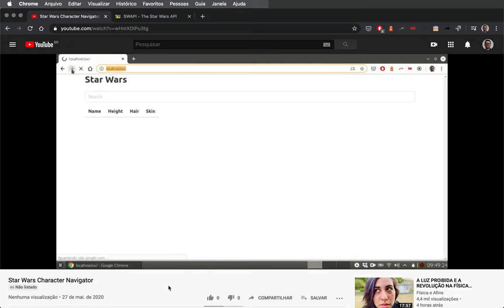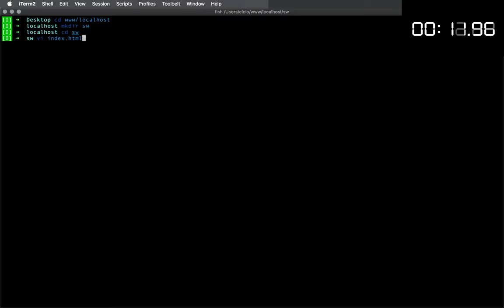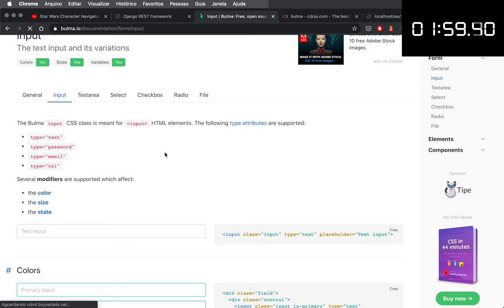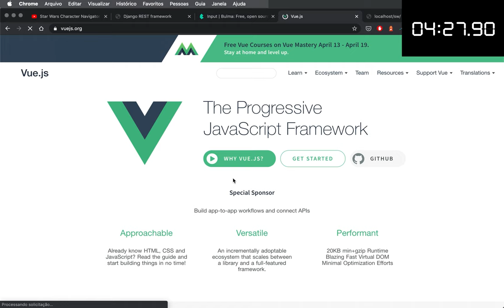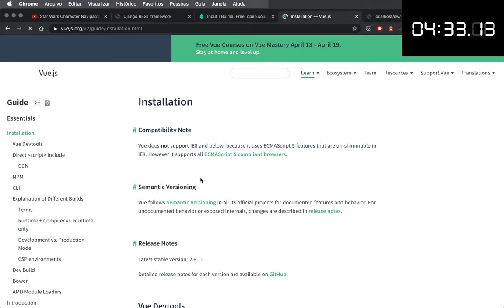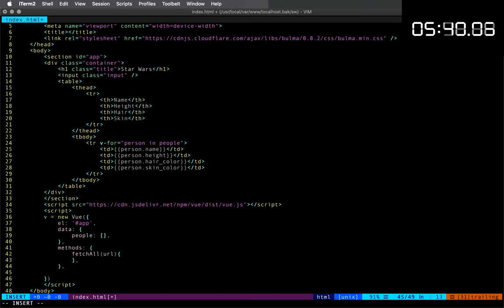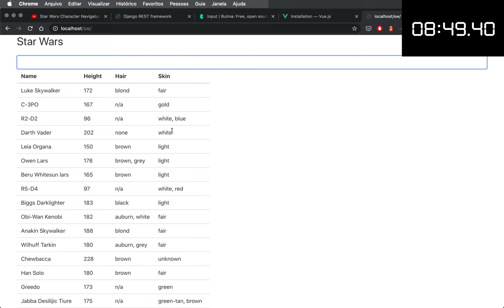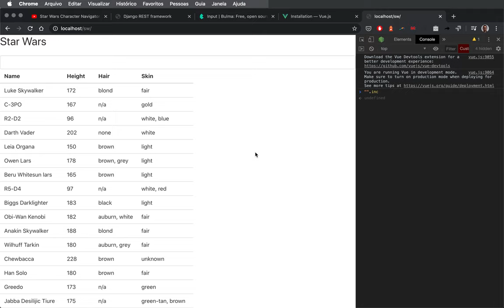Desafio: Entrevista de emprego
No vídeo de hoje vou resolver um desafio que é utilizado em entrevistas de emprego para programadores.  Utilizarei a SWAPI como base pra criar o sistema de busca em tempo real.
Confira agora!

Se você gostou e quer ver mais vídeos como esse, deixe nos comentários desafios de entrevistas de emprego que você já viu.